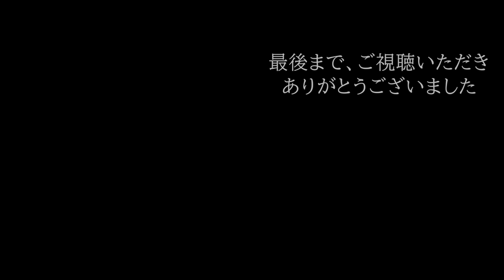暑い日のさっぱり朝ごはんと、疲れを取る夜ごはん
美味しい家ごはんを見にきてくださり、ありがとうございます🥰

私が使っている調理器具を動画にしています
家ごはんを作りながら紹介

🌤️朝ごはんの献立
📝鶏のササミと豆苗のポン酢和え
食材（お好み量です）
鶏のササミ
豆苗

調味料
ポン酢

📝シラスとオクラのめんつゆ和え
シラス
オクラ

調味料
めんつゆ

📝トマトとミョウガの酢漬け
トマト
ミョウガ

調味料
カンタン酢

📝豆腐の味噌汁　昆布と煮干し出汁
📝ごはん

🌙夜ごはんの献立
📝アサリと小松菜のお浸し
食材（4人～5人分）
小松菜　200ｇ
アサリの缶詰　100ｇ

調味料
めんつゆ　100cc

📝キノコとワカメのごま油和え
シメジ　100ｇ
マイタケ　100ｇ

調味料
ごま油　大さじ1
すりごま　お好み量
塩（指3本でひとつまみ）

📝酢豚
豚ロース肉のかたまり　300ｇ
玉葱　1個
人参　50ｇ

調味料
カンタン酢　200cc
薄力粉　適量
塩、こしょう

📝カニかまのスープ
食材
カニかま　お好み量
卵　2個

調味料
水　600cc
こしょう

最後まで読んで下さり、ありがとうございます🙏🙏
また、お会いできると嬉しいです😊